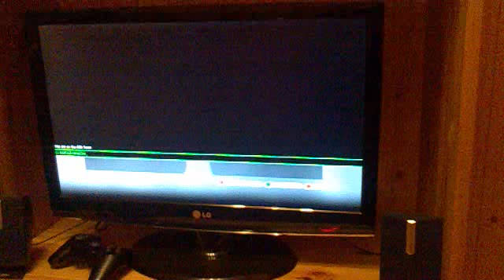UT3 Console glitch 2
It's showing how can I show/hide the pop-up console in-game on the Playstation 3 version of Unreal Tournament 3. I can do this by pressing LEFT on the PS3 controller D-pad.